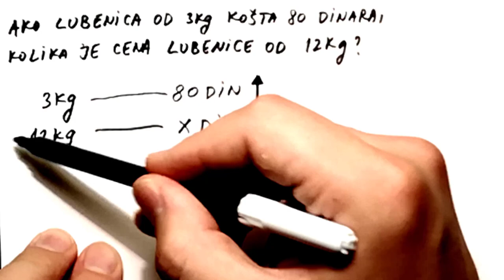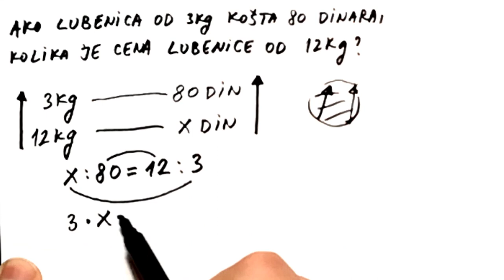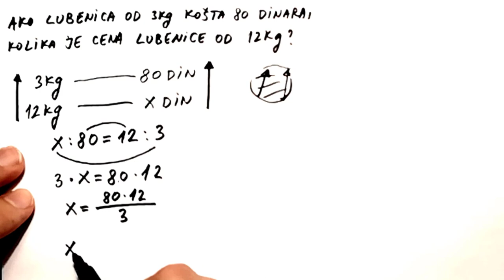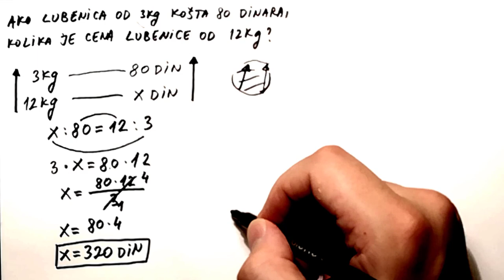Primena direktne proporcionalnosti. Direktna proporcionalnost zadatak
U ovom videu cemo govoriti o direktnoj proporcionalnosti i o primeni direktne proporcionalnosti, i uradicemo jedan zanimljiv zadatak.